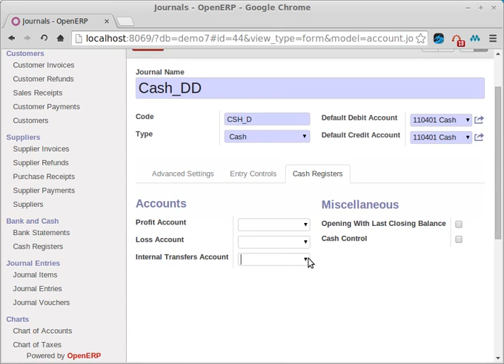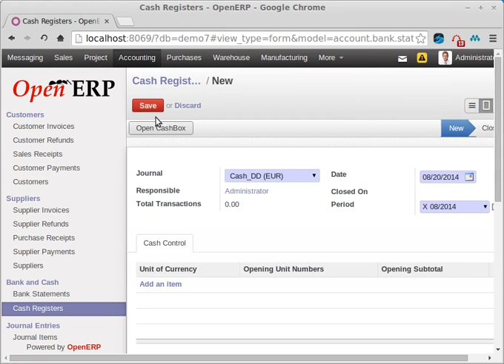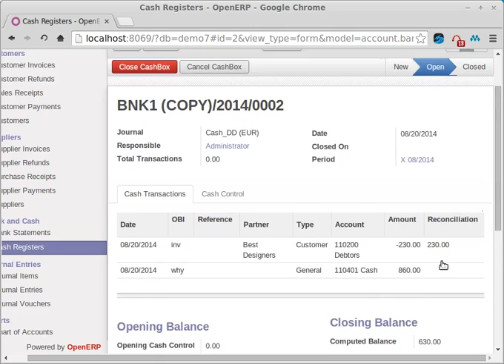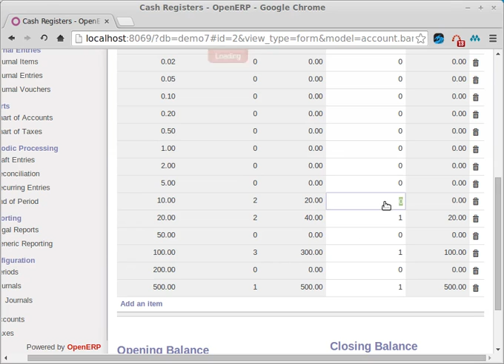OpenERP Cash Register and Invoice Reconciliation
OpenERP Cash register with invoice reconciliation.
Open cash register , put money, pay, reconcile, take money and close cash register